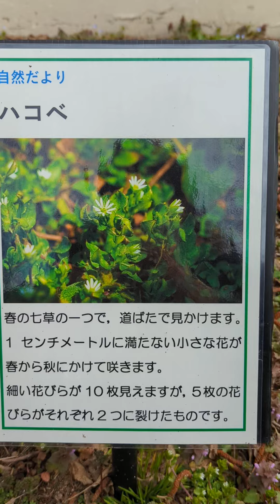March 21, 2022 富山市ファミリーパーク